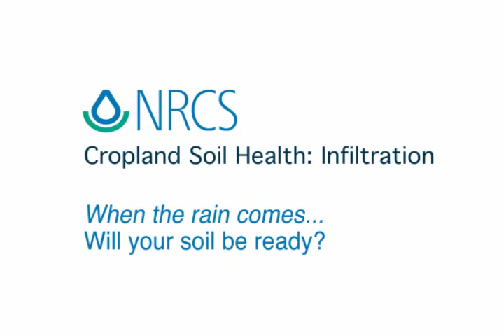Cropland Soil Health (Infiltration): When the Rain Comes, Will Your Soil Be Ready?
When the rain comes, will your soil be ready? Management of moisture with cropland is paramount to the health of our soil and water resources. Recently, conservationists with the Natural Resources Conservation Service (NRCS) in South Dakota have been studying the effects that management has on soil properties, such as infiltration, and the results are dramatic. Studies like these show that infiltration is significantly impacted by the management practices being implemented on the land.

Increased infiltration resulting from better management means that the water that falls on an operation will benefit that operation. Changes in management don't have to be drastic to have a positive influence on infiltration and ultimately the health of your natural resources and your bottom line.

Climatologists are telling us that we need to adapt to be able to better manage the moisture we get where it falls.  Learn more about soil and how to keep it healthy and productive.

For more information on this infiltration project, contact NRCS South Dakota at NRCS field offices are located across South Dakota and can help you learn more about soil and management practices for better soil health.